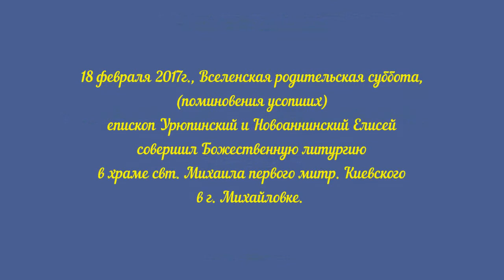Епископ Елисей. Проповедь. Вселенская родительская суббота.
18 февраля 2017г., Вселенская родительская суббота, (поминовения усопших) епископ Урюпинский и Новоаннинский Елисей совершил Божественную литургию в храме свт. Михаила первого митр. Киевского в г. Михайловке.

Его Преосвященству сослужили: настоятель храма иерей Алексий Муркин, настоятель храма Казанской иконы Божией Матери г. Михайловки иерей Василий Каразий, диакон Лев Сергеев.

После сугубой ектении архипастырь вознес молитву о мире в Украине.

По запричастном стихе проповедь произнес настоятель храма Казанской иконы Божией Матери г. Михайловки иерей Василий Каразий.

По окончании Литургии была совершена панихида «по всем от века усопшим православным христианам, отцам и братиям нашим».

После чего Преосвященнейший Владыка обратился к прихожанам с архипастырским словом о значении вселенской родительской субботы в преддверие Великого поста.